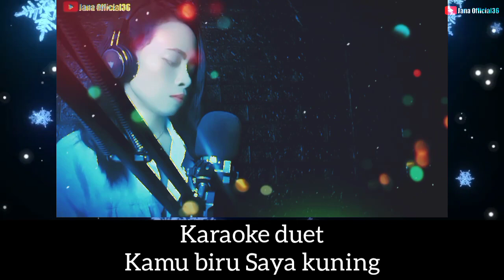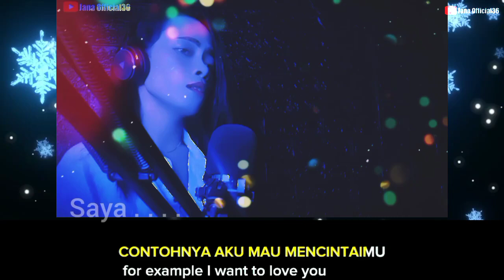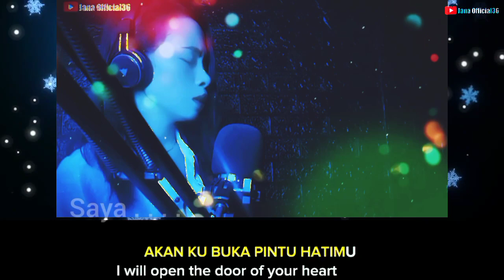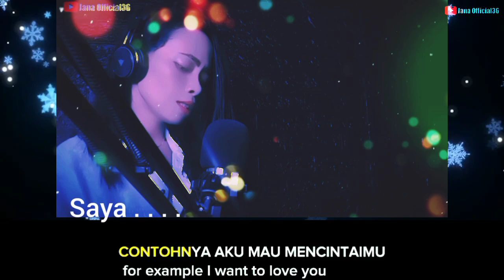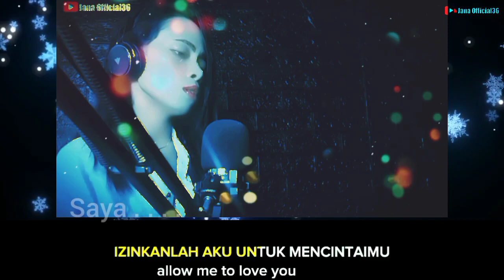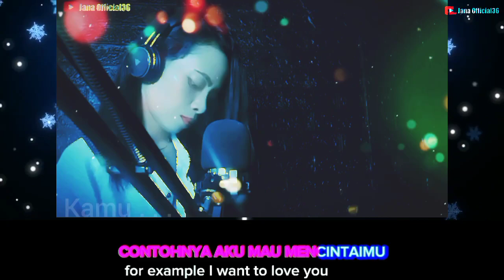TIDAK SEMUA LAKI-LAKI - HAMDAN ATT / KARAOKE DUET - COVER BY JANA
Vokalis: Hamdan ATT
Cipta: Leo waldy
Cover by: JANA

Lirik lagu

Tidak semua laki-laki
Bersalah padamu
Contohnya aku mau mencintaimu
Tapi mengapa engkau masih ragu

Memang api yang kubawa
Tak sebesar harapanmu
Tapi mampu
Untuk menerangi jiwamu yang sunyi

Tidak semua laki-laki
Bersalah padamu

Reff

Hari ini aku bersumpah
Akan kubuka pintu hatimu

Ijinkanlah aku mau mencintaimu

Karena tanpamu apa pun ku tak mau,Karena yang kucinta
Pasti orang yang ku sayang

Tidak semua laki-laki
Bersalah padamu

Tag
tidak semua laki-laki karaoke duet,